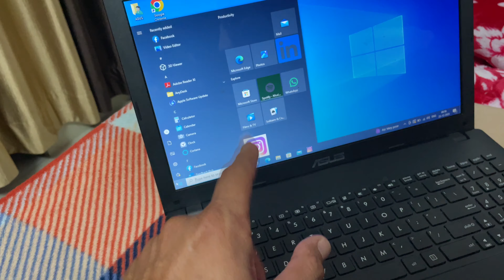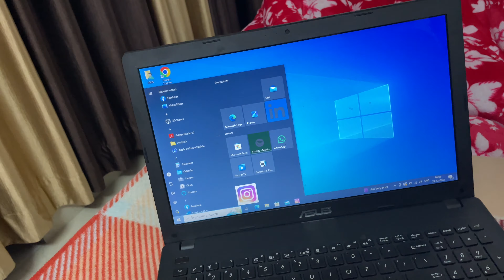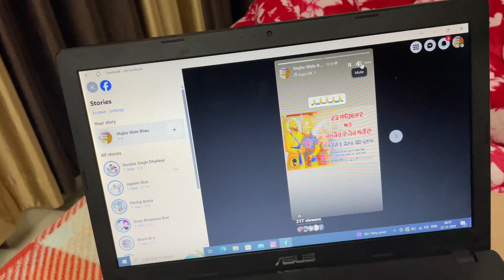NEW laptop buy PTM school khush dil first postion khush